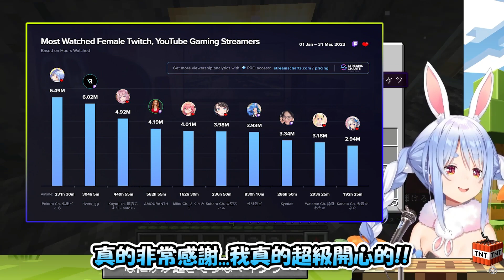終於在女性直播主中登上了世界第一的佩可拉!!!【兔田佩可拉】【Hololive/ホロライブ】【vtuber中文字幕】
肉源
【Minecraft】なにかが起きそうだ・・・！！！！！！！！！！！！！！！！！！！ぺこ！【ホロライブ/兎田ぺこら】